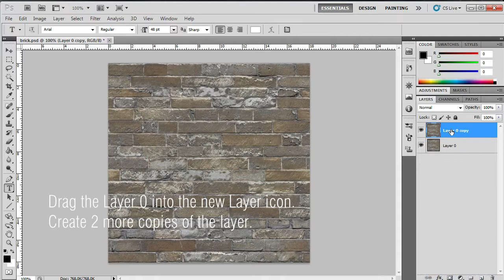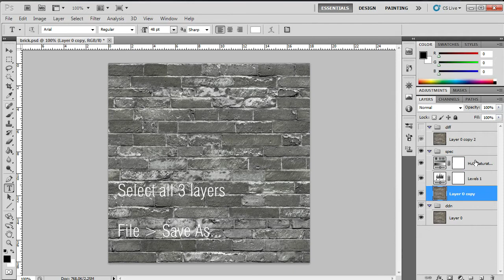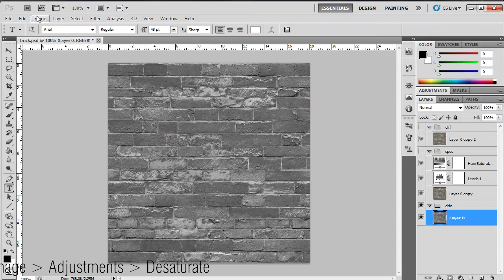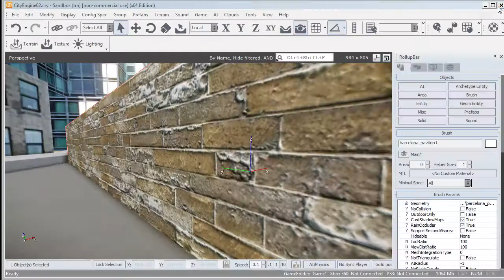Specular and Bump maps tutorial